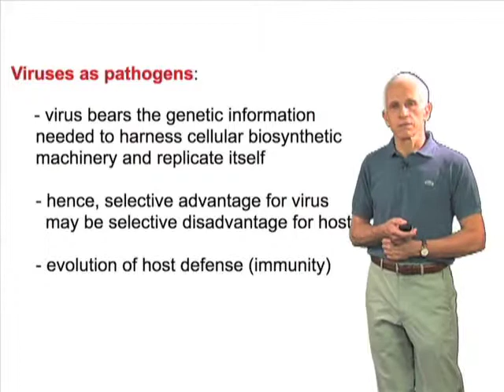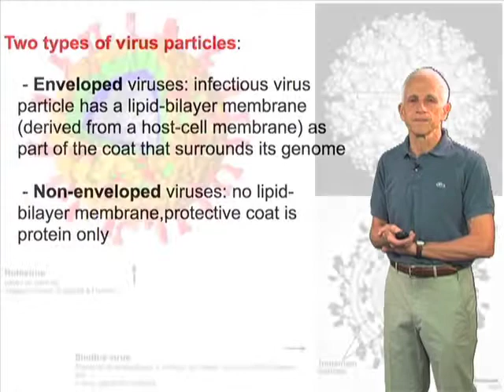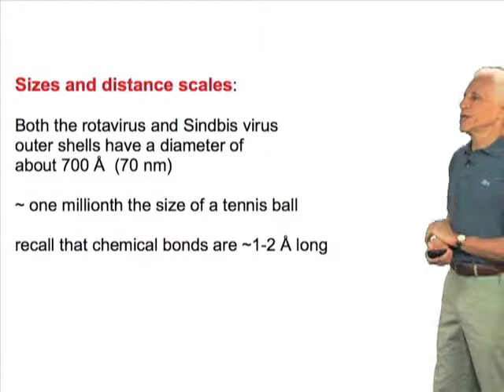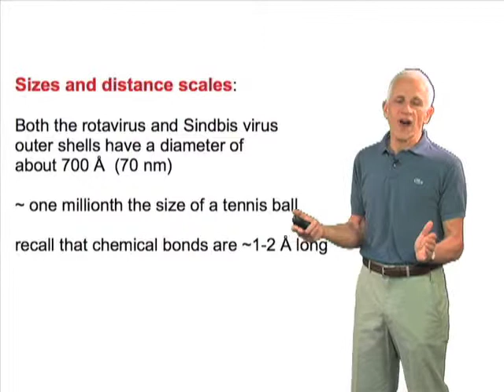Structural properties of viruses - Stephen Harrison (Harvard/HHMI)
Viruses are carriers of genetic information from cell to cell.  Viruses come in two major categories: enveloped and non-enveloped that have different structural properties.